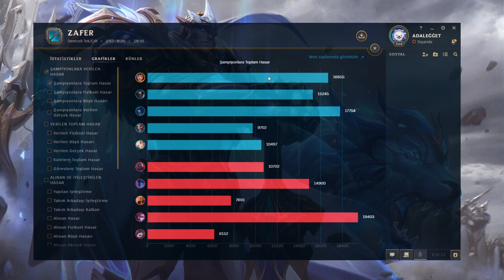BU VİDEODA FARKLILIK YAPIP ÜST KORİDORUN EN ÇOK OYNANAN ŞAMPİYONUNU OYNUYORUM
►Bu linkten bir anda EpinKolik'e kayıt olup uygun RP ve e-pin alışverişlerinizi güvenilir ve hızlı bir şekilde yapabilirsiniz.
Merhaba arkadaşlar ben Emir.Kanalımda aktif olarak League of Legends videoları paylaşmaktayım.Garen'i en yüksek seviyede oynadığımı düşünüyorum birçok kişi beni Garen'den başka bir şey oynamayan biri olarak tanımlıyor.Sezon 9'u TR'de şampiyonluk aşamasında west'te ise ustalık aşamasında bitirdim sezon 7'de ise Elmas 3 seviyesine kadar sadece Adc oynayarak çıkmıştım aşırı iyi bir oyuncu olduğumu söylemiyorum Fakat diğer şampiyonları da belirli bir yetenek düzeyinde oynayabiliyorum.Favori koridorum üst koridor en çok oynadığım şampiyonlar ise; Garen,Gnar,Cho'gath,Urgot,İrelia,Yasuo,Zed olarak sıralayabilirim.Bunların dışında kanalımda  Öğretici,eğlendirici,troll ve komik içerikli paylaşımlarda bulunduğum lol videoları bulabilirsiniz.